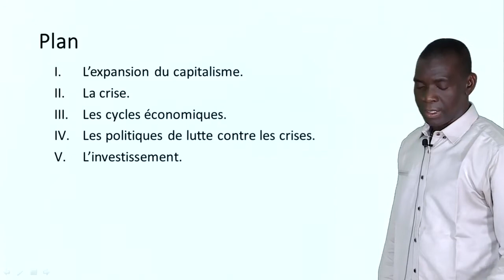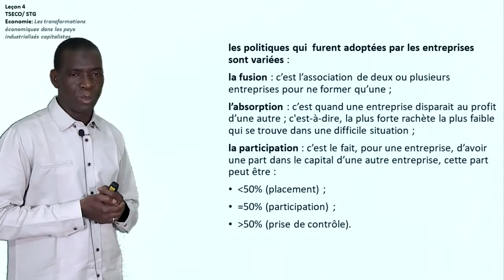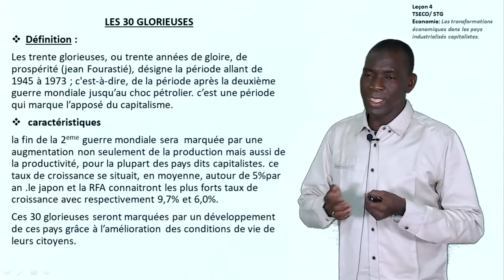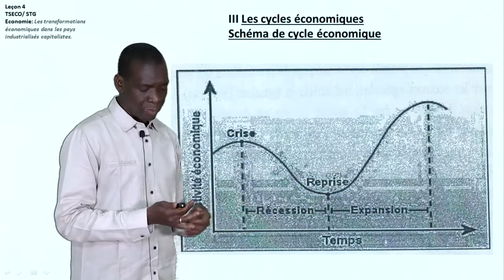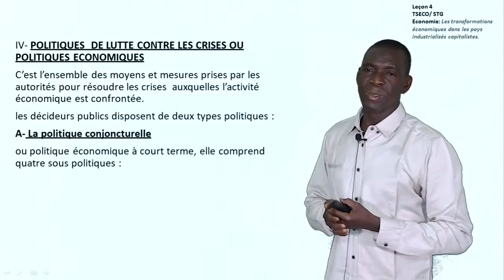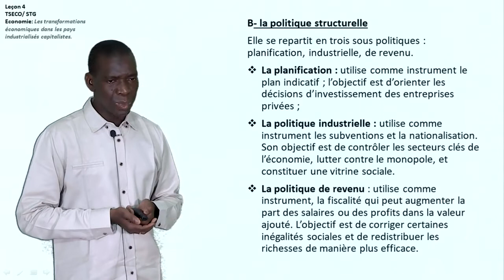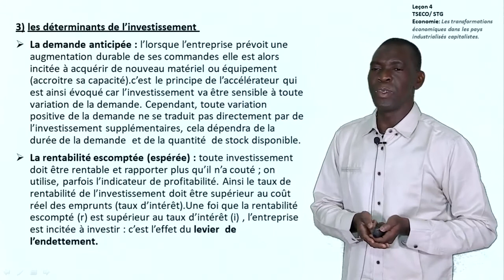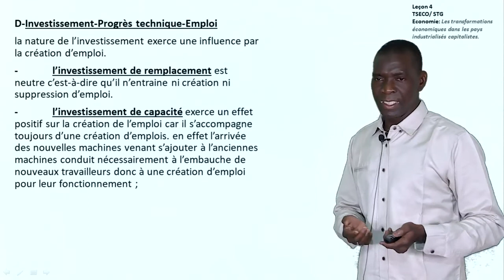TSEco STG Economie leçon4 Les transformations économiques dans les pays industrialisés capitalistes